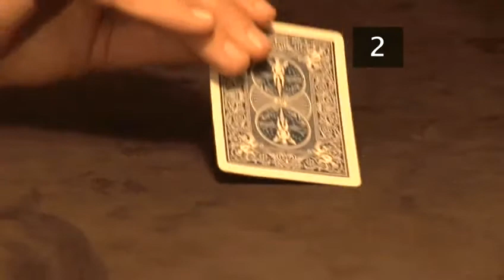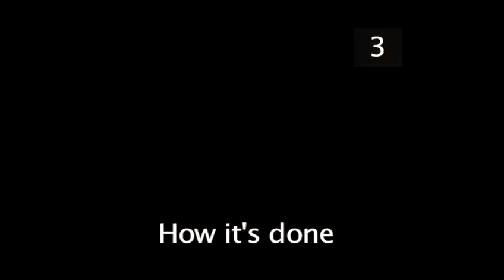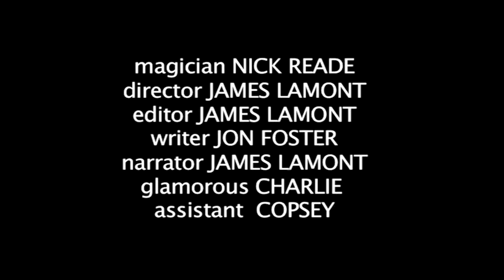How To Perform A Maths Magic Trick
This guide shows you How To Perform A Maths Magic Trick